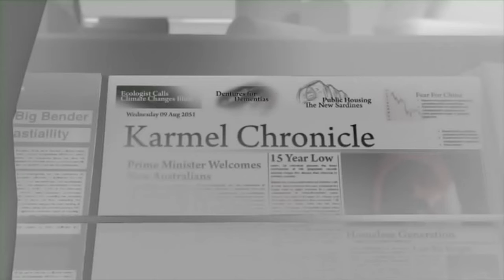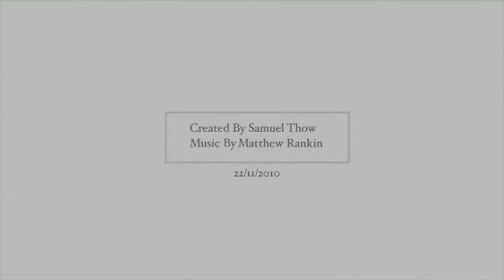Sam Thow, Keith, Honours Animation (2011)